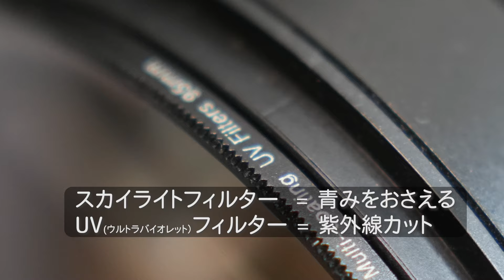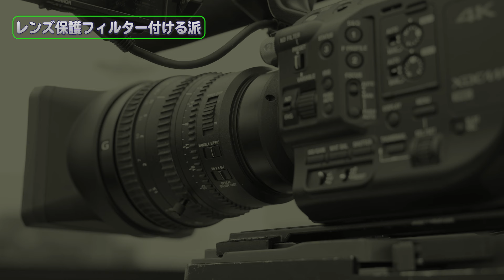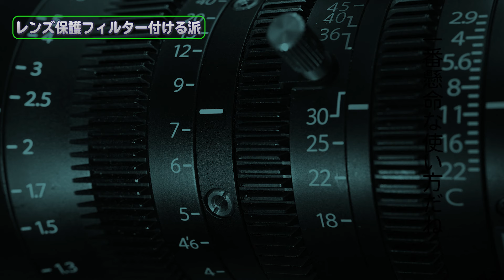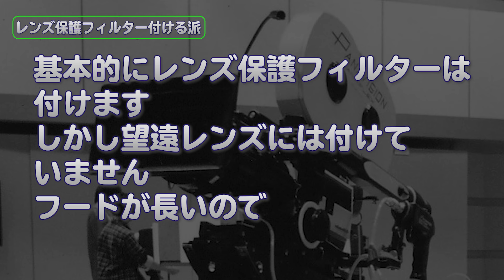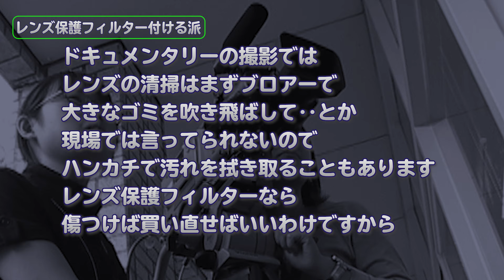レンズ保護フィルター いる？ いらない？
レンズ保護フィルター　いる？　いらない？（アナログな映像制作講座154）
レンズ保護フィルター付けていますか？
「レンズ保護のため絶対必要」との意見のある一方「レンズの前に余計なものを付けるのは罷りならん」という人もいます。
なにが正しいのでしょうか？　皆さんの意見を聞いてみました。

00:32レンズ保護フィルターとは？
02:47レンズ保護フィルター付ける派
06:34レンズ保護フィルター付けない派